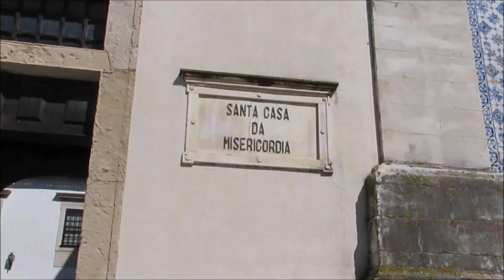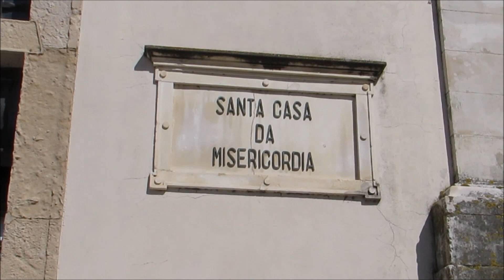Passeando em Aveiro - Minha vida em Portugal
Aproveitei que abriu o tempo e fui dar uma passeada em Aveiro.
Fiz uma série de vídeos, confira o primeiro e fique ligado nos próximos!! Beijinhos!!